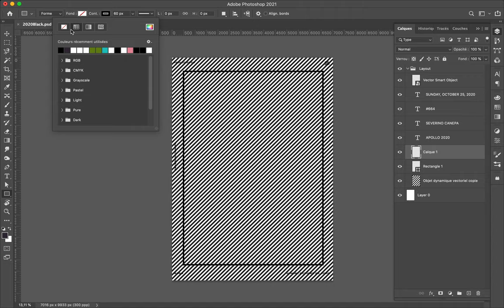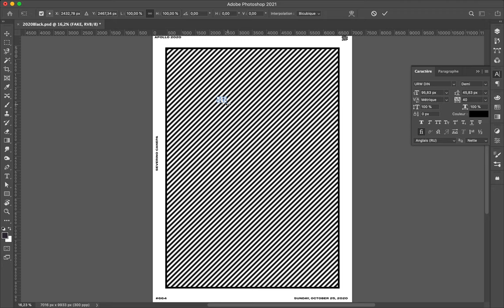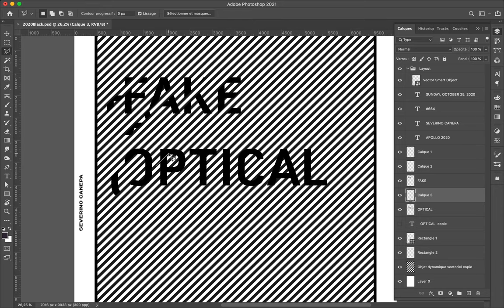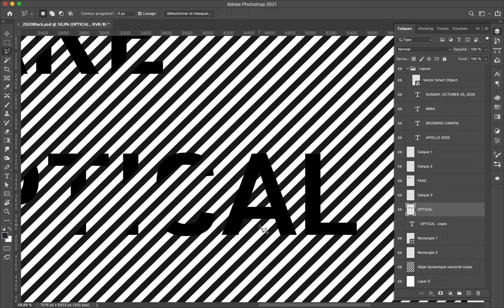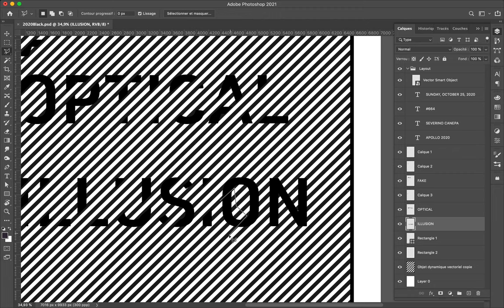Poster Speed Art #664 Fake Optical Illusion #10